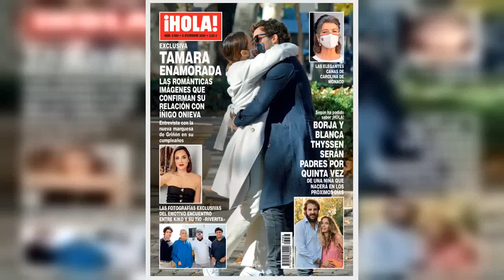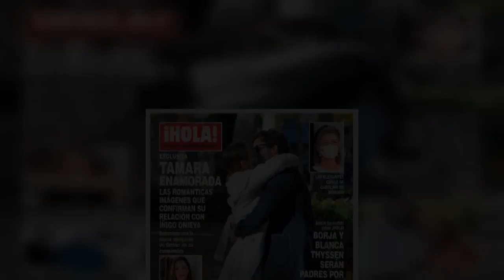Exclusiva en ¡HOLA!: Tamara, enamorada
Está en uno de los mejores momentos de su vida. No deja de encadenar compromisos profesionales en una apretada agenda, que enlaza proyectos televisivos y colaboraciones publicitarias, pero es que además tiene el corazón ilusionado de nuevo. Tamara Falcó está iniciando una relación con Íñigo Onieva, de 31 años y diseñador de coches, con quien aparece en estas románticas imágenes exclusivas que podrás encontrar en las páginas de la revista ¡HOLA! de esta semana -relación que adelantó ¡HOLA! en exclusiva el pasado lunes 23 de noviembre-. Íñigo, que es el hermano de la actriz Alejandra Onieva, conocida por sus papeles en series como Presunto culpable y Alta mar, forma parte del círculo de amigos de la hija de Isabel Preysler.     También ella conoce al nuevo novio de Tamara, por lo que queda claro que ella está apostando por su historia de amor con el madrileño. Aunque se conocen desde hace algún tiempo, ha sido este año cuando ha surgido una relación sentimental entre ellos.  podrás leer todos los detalles sobre esta relación y además la entrevista con la nueva marquesa de Griñón en su cumpleaños.   En ¡HOLA! también   Las fotografías exclusivas del emotivo encuentro entre Kiko Rivera y su tío “Riverita”; según ha podido saber ¡HOLA!, Borja Thyssen y Blanca Cuesta serán padres por quinta vez de una niña que nacerá en los próximos días; además, las elegantes canas de la princesa Carolina en el día Nacional de Mónaco.